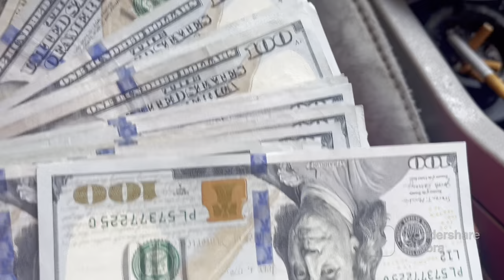Filmora -2023-05-28 00:08:11